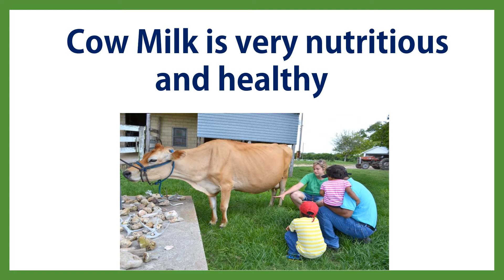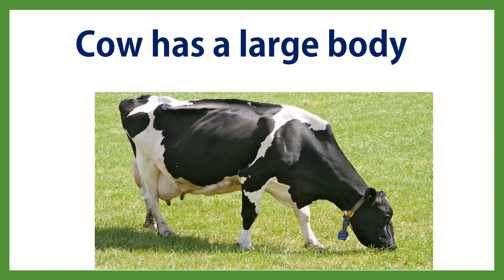10 Easy Lines on Cow | Essay on Cow | Animal | Points on Cow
In this video we will going to learn 10 easy lines on cow.
we get to know the benefits of cow.